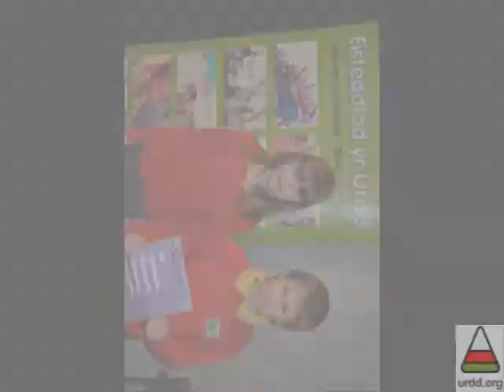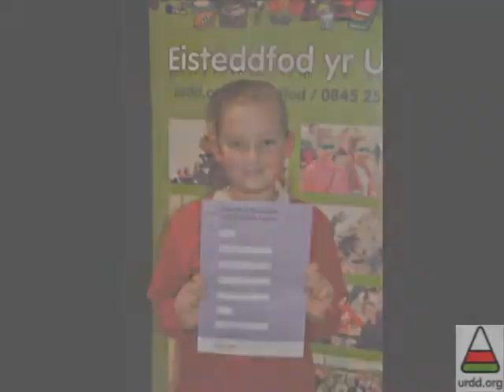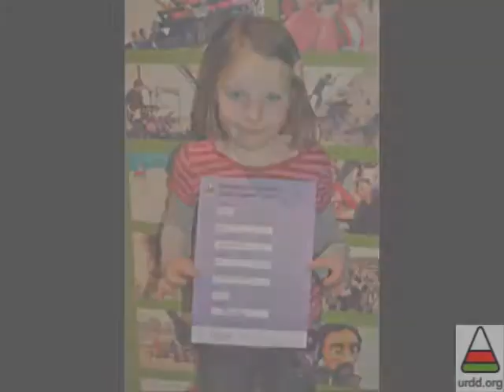Noson Wobrwyo Celf a Chrefft 2012